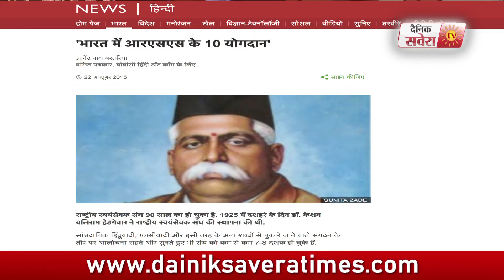what are the contributions of RSS in India?